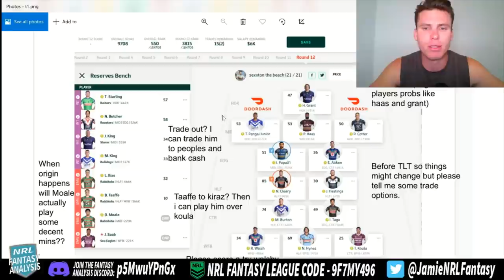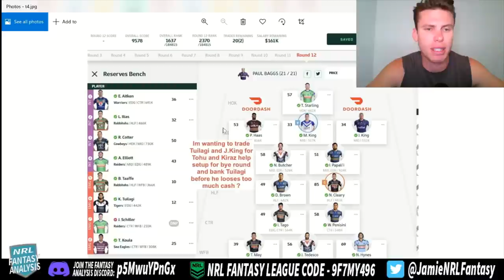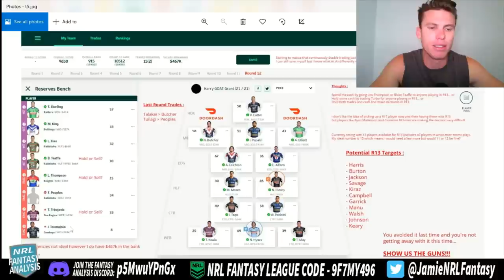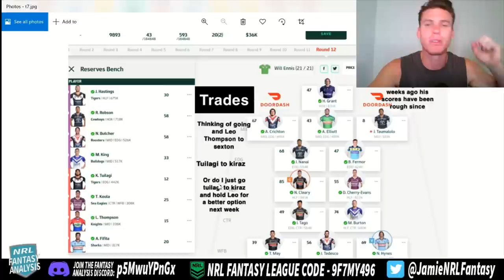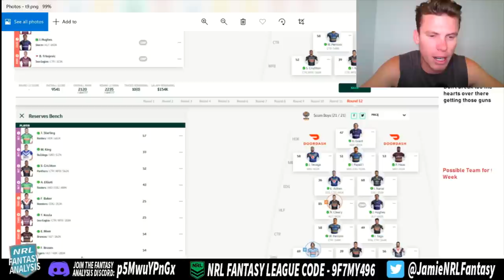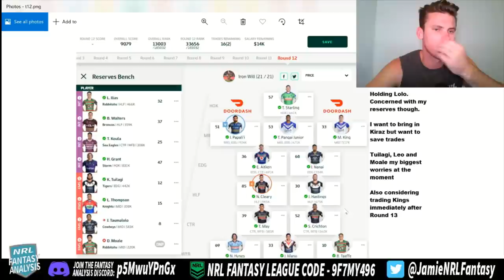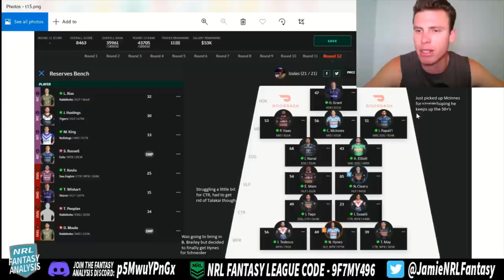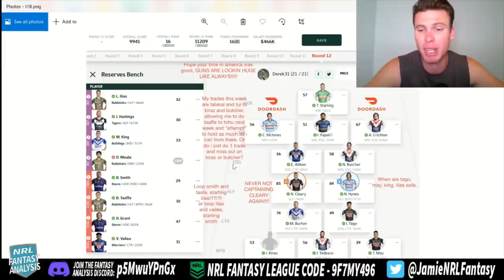Trade strategy, guns or cheapies? What to do!!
I go through 19 teams! Plenty of alpha!